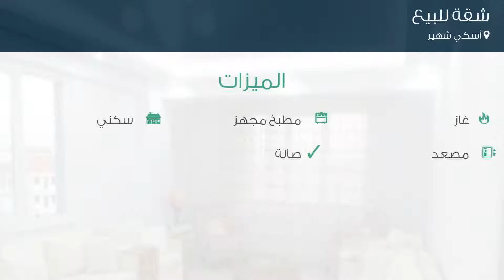شقة للبيع في أسكي شهير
تفاصيل العرض:-

رقم: 3689747

ميزات:-

3 الغرف, 1 غرف أخرى, 1 عدد دورات المياه, 1 سعة مرآب السيارات, 4 عدد الأدوار, 4 رقم الدور, 2018 سنة البناء, غاز, مطبخ مجهز, سكني, مصعد, صالة